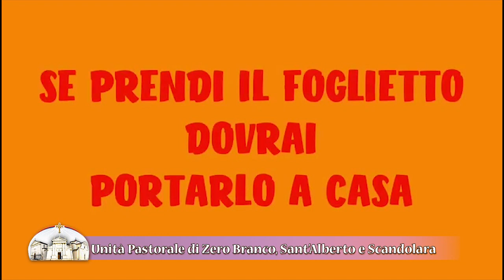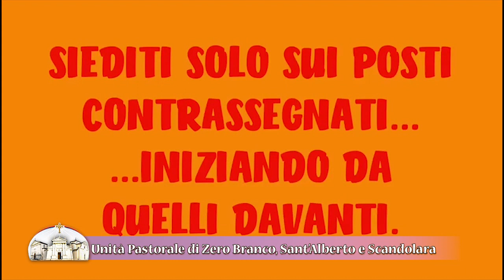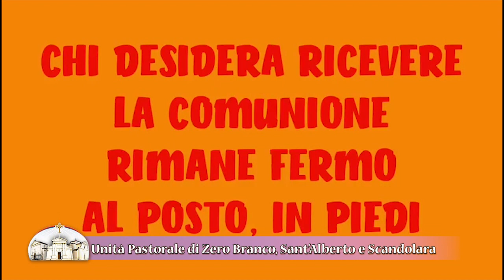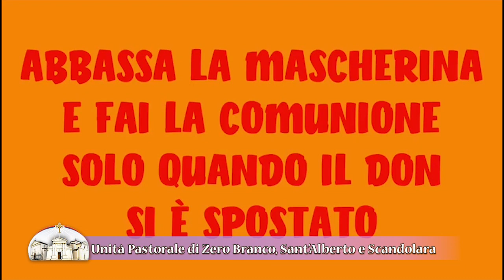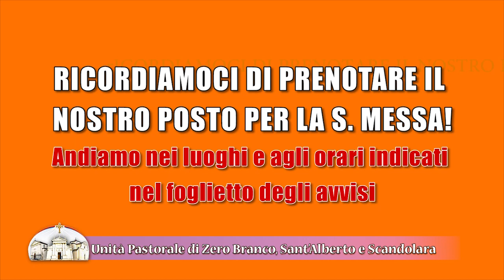Indicazioni per le S Messe Maggio 2020 YT